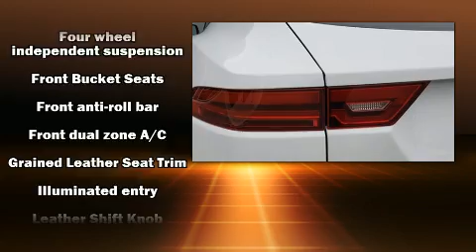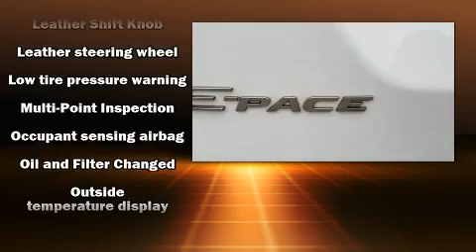2018 Jaguar E-PACE SE in Indianapolis, IN 46240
Land Rover Indianapolis
4620 East 96th Street

Introducing the 2018 Jaguar E-PACE. With just over 20,000 miles on the odometer, this 4 door sport utility vehicle prioritizes comfort, safety and convenience. Smooth gearshifts are achieved thanks to the 2 liter 4 cylinder engine, and for added security, dynamic Stability Control supplements the drivetrain. The engine breathes better thanks to a turbocharger, improving both performance and economy. All of the premium features expected of a Jaguar are offered, including: a rear window wiper, a power seat, an automatic dimming rear-view mirror, automatic dimming door mirrors, automatic temperature control, power windows, and seat memory. Jaguar ensures the safety and security of its passengers with equipment such as: dual front impact airbags, front side impact airbags, traction control, brake assist, a security system, an emergency communication system, and 4 wheel disc brakes with ABS. Our team is professional, and we offer a no-pressure environment. We'd be happy to answer any questions that you may have. Come on in and take a test drive!